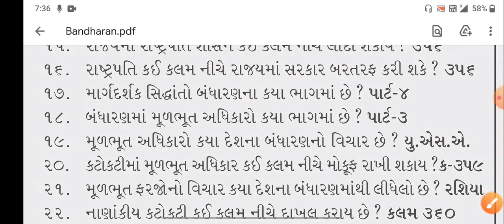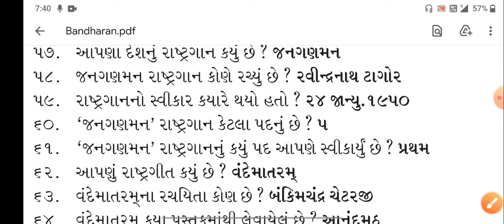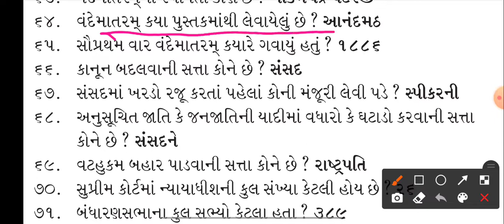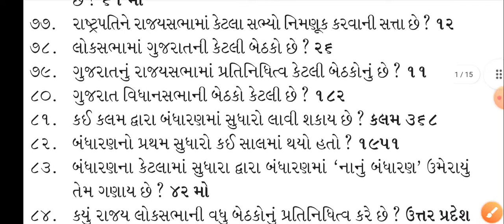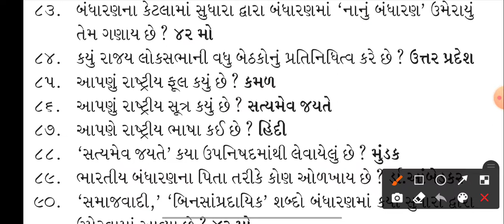બંધારણ ના Imp પ્રશ્નો| IMP Questions Bandharan Part-1 | Constitution | Bin Sachivalay imp Questions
બંધારણ ના Imp પ્રશ્નો | IMP Questions Bandharan Part-1 for bin Sachivalay exam| Constitution | Bin Sachivalay imp Questions. bandharan imp topic,most imp Questions for bandharan, Indian Constitution imp Questions for bin Sachivalay exam.

Talati cum mantri prepared by Education Adda71,Education Adda71 Channel Is for Government Exam Preparation IN Gujarati Language